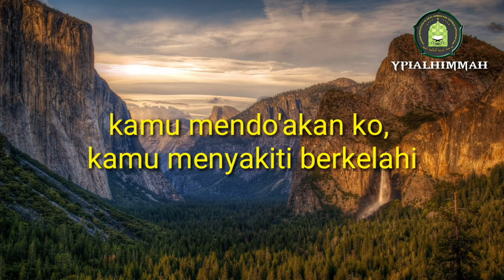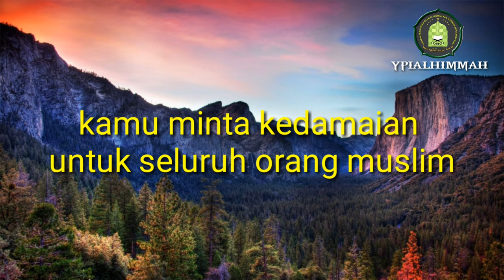FILOSOFI DO'A-Ust. Sharul Aman || YPI AL-HIMMAH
Assaalamu'alaikum Wr.Wb.

Berikan Kritik, Saran, dan Ide yang baik melalui atau kolom komentar

Terima Kasih